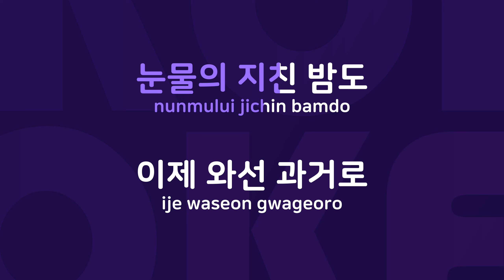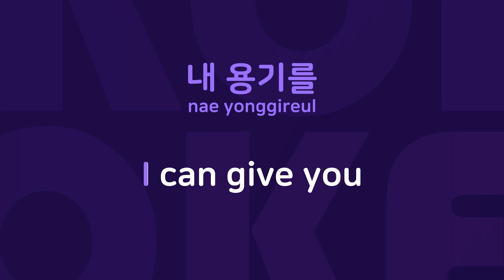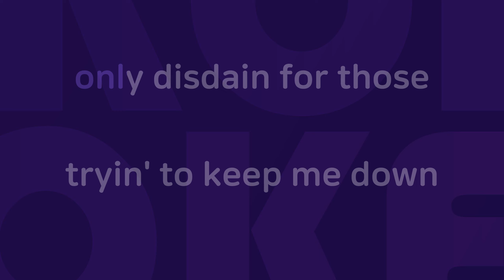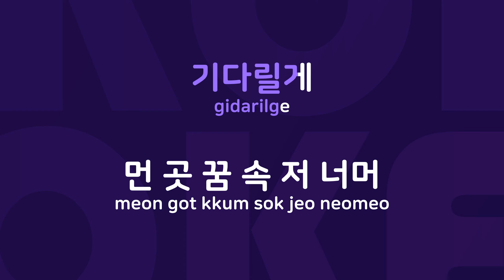Dreams Come True : Originally Performed By 보아 Karaoke Verison